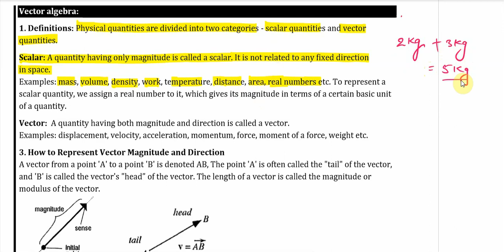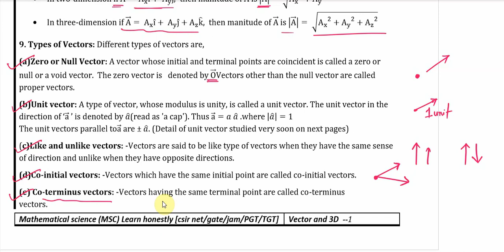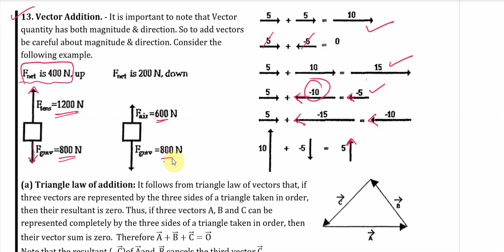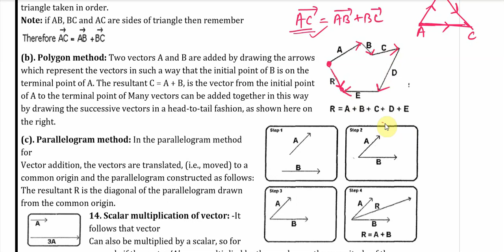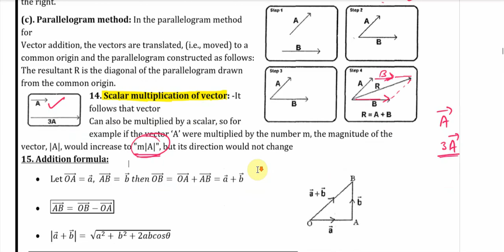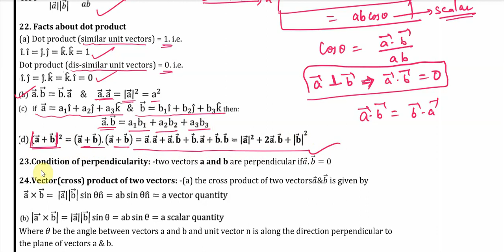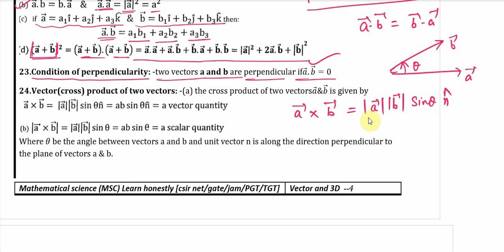LEC 01 vector and properties, Types of vector, vector addition, scalar multiplication, unit vectors